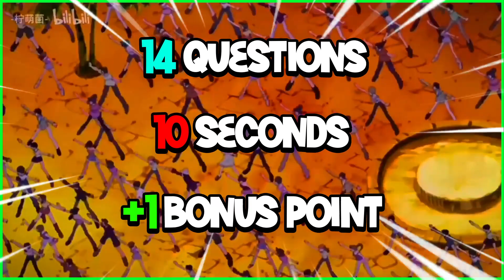Guess The MEME SONG The Amazing Digital Circus, Smurf Cat, Skibidi Toilet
Test your knowlegde with this Guess The Meme Song Quiz! Enjoy the thrill of deciphering each cryptic cue, featuring popular memes such as The Amazing Digital Circus, Smurf Cat, Skibidi Toilet and more. Attempt to guess the meme song in this exhilarating quiz and gauge your meme savviness! Do you think you can complete all the questions? Let's start to see can you conquer this guess the meme song quiz.